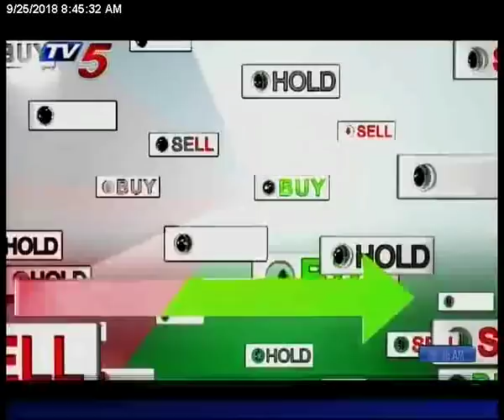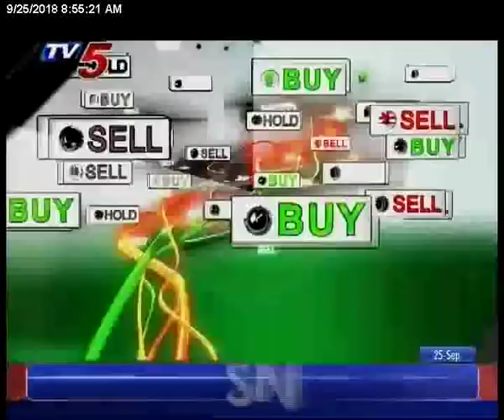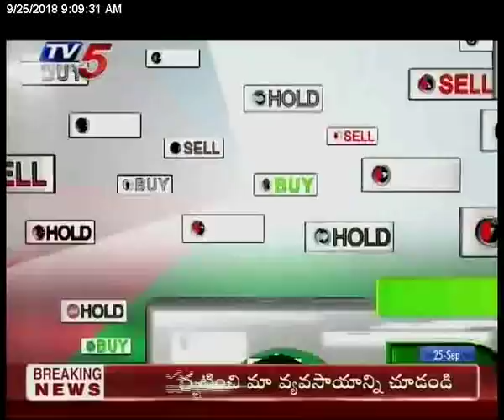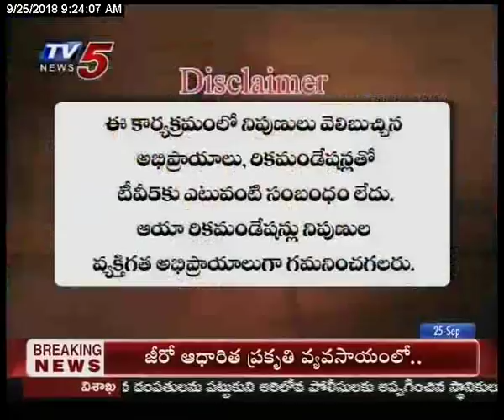25th Sep 2018 TV5 News Business Breakfast